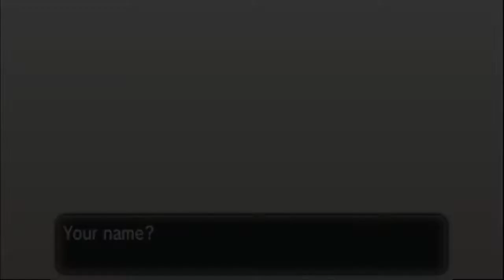Pokemon X Walkthrough Part 1: Route 2 & Santalune Forest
Here we go! A new series for the first time in like 7 years or something!